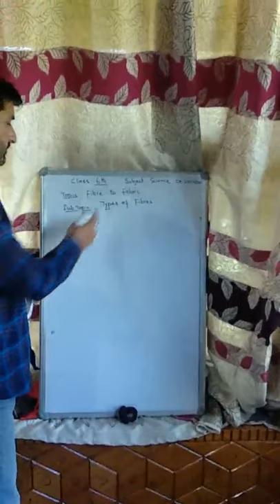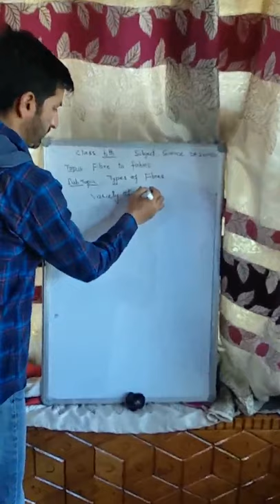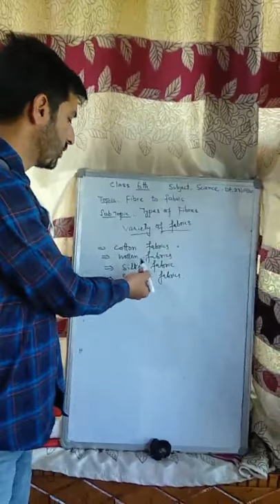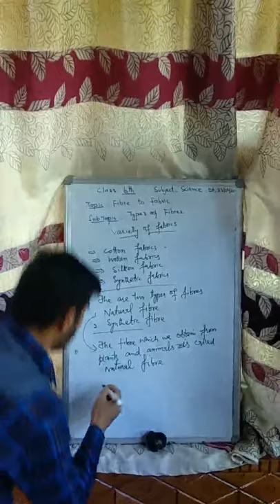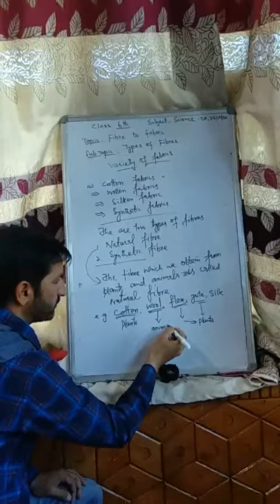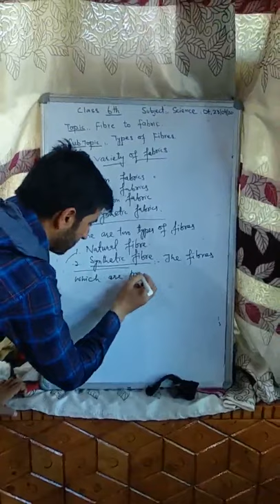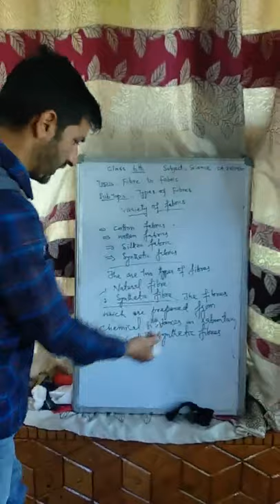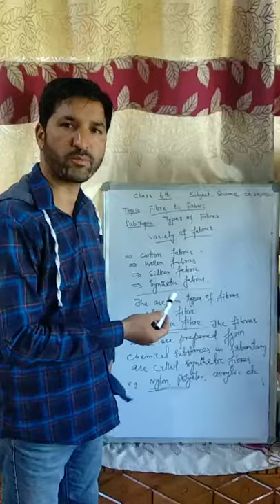Fibre to fabric | Class 6 | UPS Utingroo